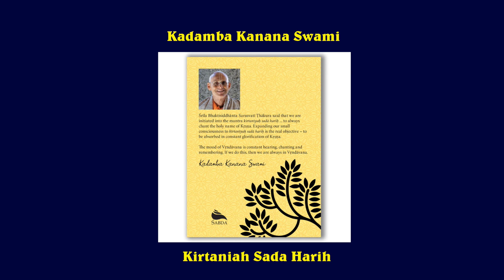91 | CC Buddhism & The South India Tour In General | CZ translation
HH Kadamba Kanana Swami v březnu 2020 vydal novou knihu s názvem „KIRTANIYAH SADA HARIH“. Více informací lze získat na webových stránkách, prostřednictvím odkazů uvedených níže: